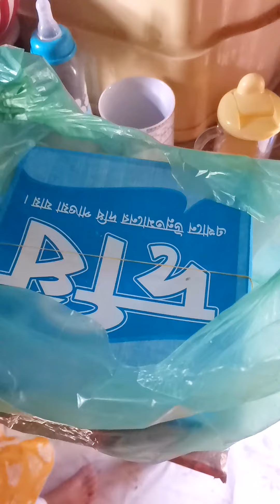গ্রামে যেয়ে কি কি করলাম।।